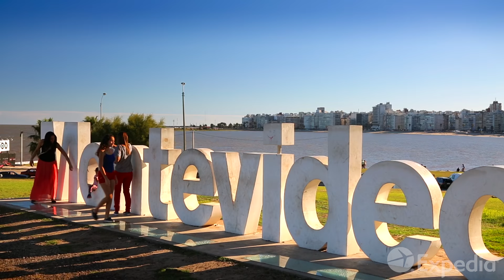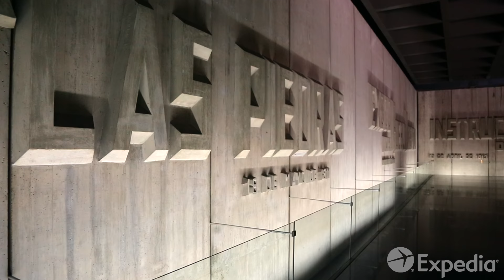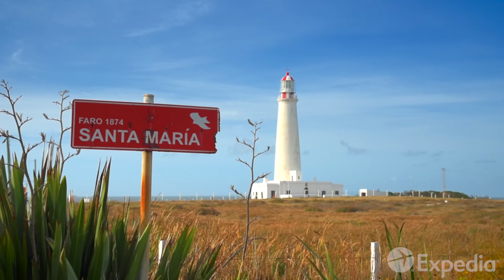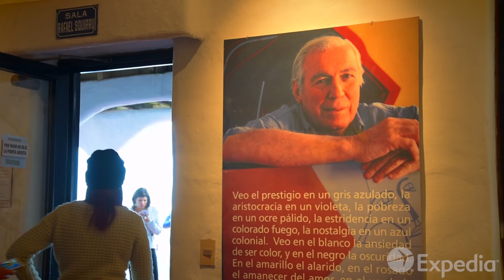Montevideo City Video Guide | Expedia